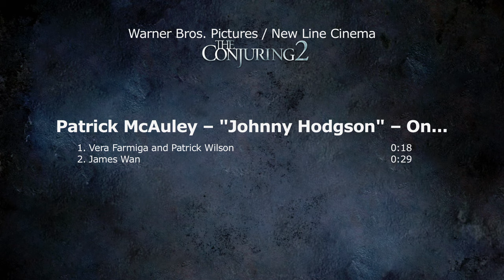The Conjuring 2: Patrick McAuley "Johnny Hodgson" Behind the Scenes Movie Interview | ScreenSlam